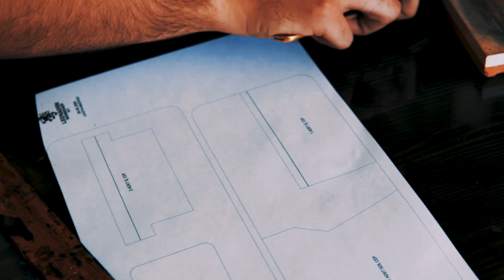Fresh Orange Wallet! How to Make Leather Wallet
This wallet has a production story. Why our motto is "Fresh Orange Wallet! How to Make Leather Wallet" ?. I was aware that my customers preferred more leather wallet and strong wallets  recently. At the same time, the fact that they preferred wallets made of durable and thick leather was also visible.

Are you looking for a durable genuine leather wallet? You are definitely in the right place. Made of 1.2mm thick vegetable tanned leather, this wallet will keep you company for years.

Today, we make handmade and hand-stitched tan  wallet in the workshop. We used 1.2mm thick vegetable tanned leather. And we painted the leather wallet by hand. Using the silver needle, we provided a regular softly texture in the seam.

Do not miss this production video, which is relaxing and asmr-like, where you can find a few tips about handmade leather wallet  making.